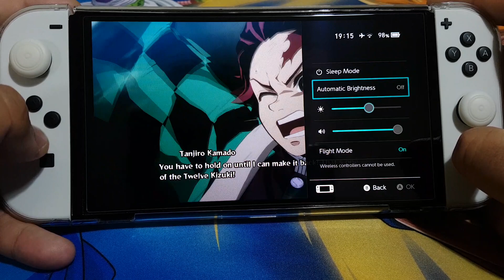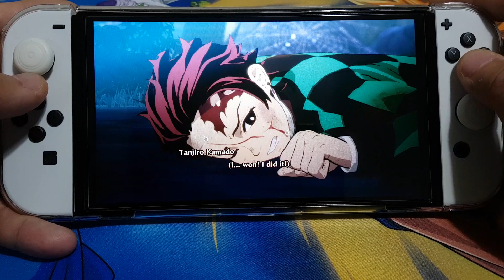Tanjiro Vs Rui in Demon Slayer on Nintendo Switch OLED Part 9